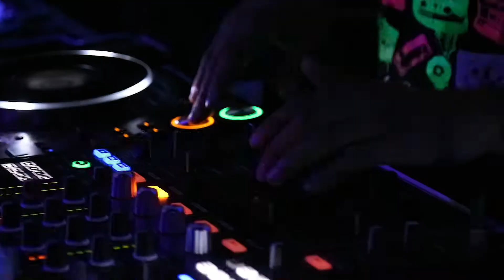Les Votiers de Lablachère 2017: Bal du 26/08/2017 (CREAFILM07)